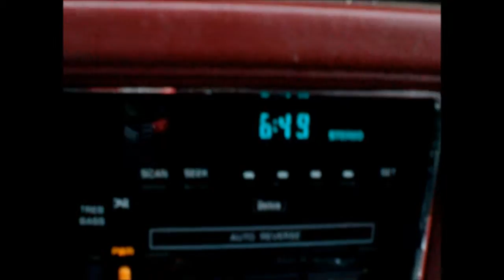May 6th Oopps!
Grrr stupid Schedule!